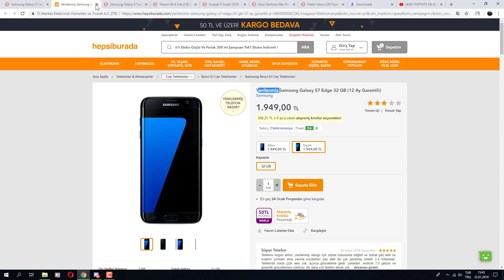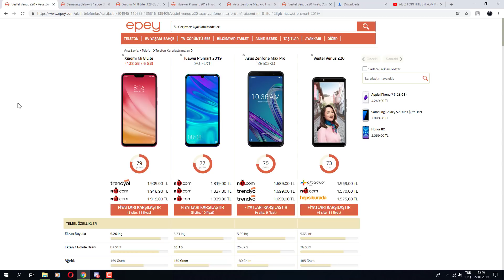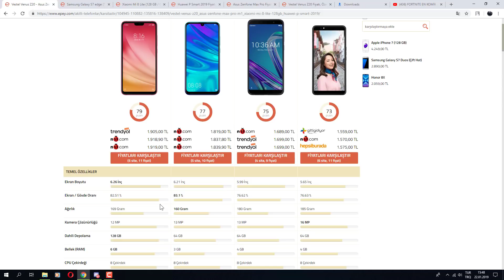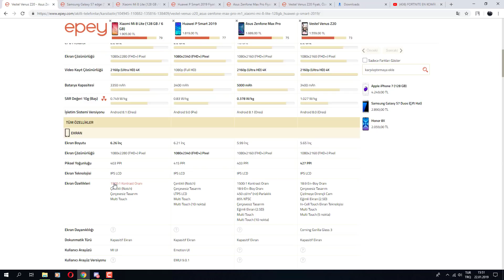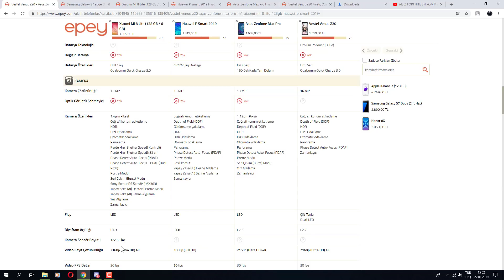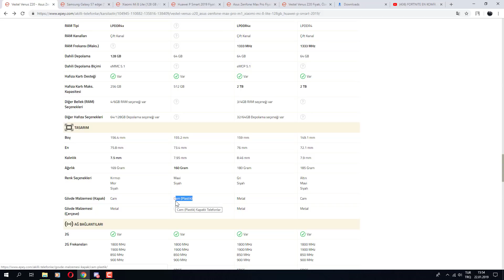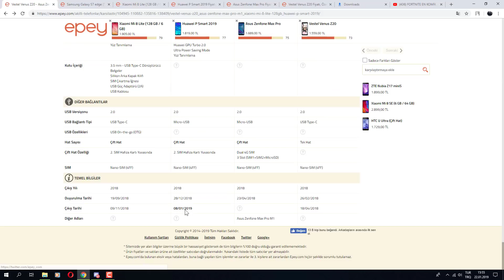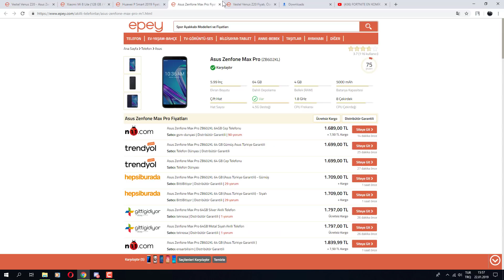1500 - 2000 TL Arası 4 Telefon Önerisi ( Xiaomi,Huawei,Asus,Vestel)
!ÖNEMLİ! Sevgili Arkadaşlar Bu Bir Karşılaştırma Değildir Sadece Sizlere 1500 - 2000 TL Bütçe İle Bu 4 Telefonu Öneriyorum Lütfen Epeyden Karşılaştırdın Bizde Yapabiliriz Tarzı Yorumlar Atmayın
Dediğm Gibi Bu Sadece Bir Öneri Videosudur...
Sizlere Tavsiyem Kessinlikle Mi 8 Lite Çoğu Konuda Rakiplerini Geride Bırakıyor. Kamera,Performans,Tasarım Konusunda Fiyat Performans Kralı Bir Telefon 6 GB RAM 128 GB Hafızaya Sahip Bu Gerçekten Mükemmel...